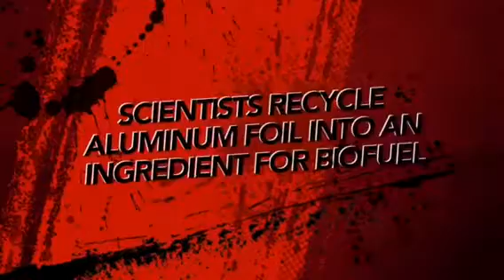The Power of Biofuel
Katie and Abby